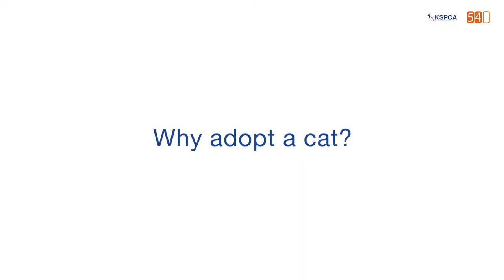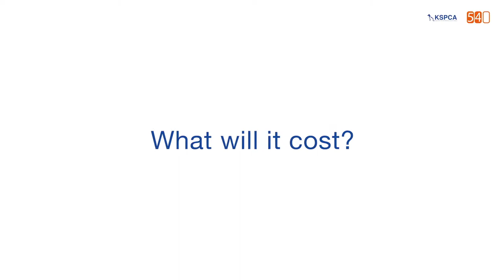How to adopt a cat/kitten at the KSPCA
How can one adopt a cat/kitten?
1. Visit our offices. (We are located along Karen-Langata Road, next to Hillcrest school)
2. Choose from a variety of cats/kittens that which you wish to adopt
3. Pay a fee of KES 1000 for 1 cat/kitten or KES 1800 for 2 cats/kittens.